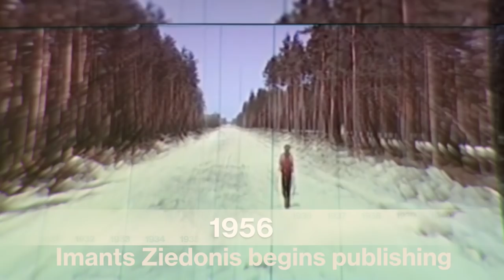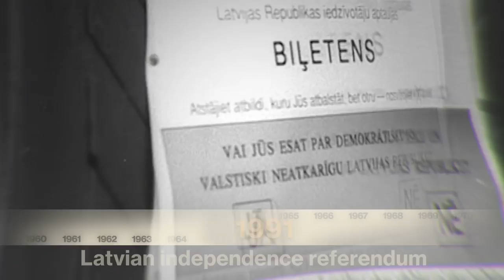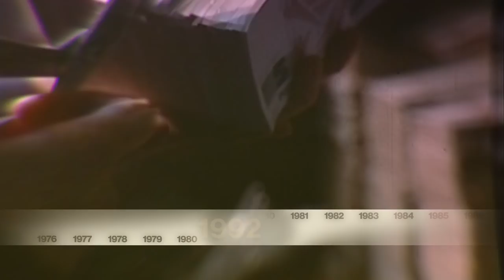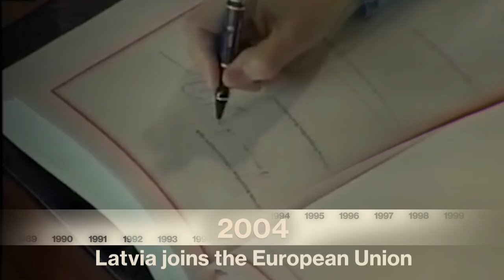A tribute to the centenary of Latvia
⭐ Latvia is built on courage, faith, strength and love. These are the values with which we have won our freedom and place on the world map. These are the ideas that strengthen our self-esteem and consciousness as a nation.
🙏🏻 The winner of the prestigious film award "Lielais Kristaps," Juris Kursietis, and Citadele Bank have created an inspirational look at the history of the Latvian nation with unique video testimonies from events that we believe have significantly influenced our nation's development.
👩🏼🏫 This video will be especially valuable and insightful to younger viewers, to whom many historical and cultural events need to be taught in order to understand our roots and values.